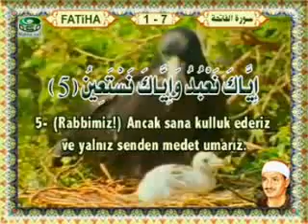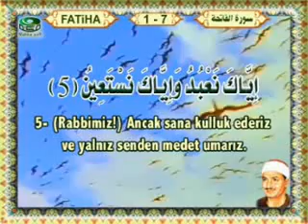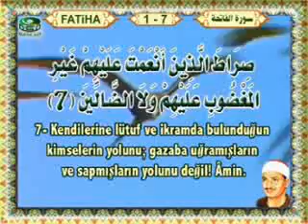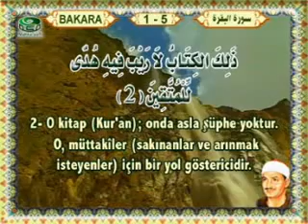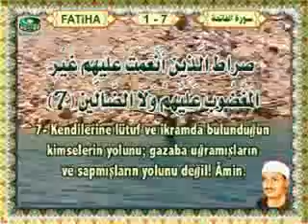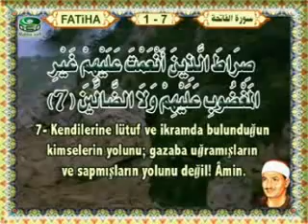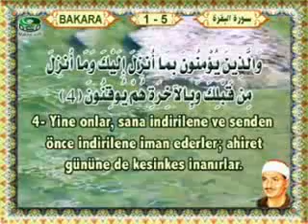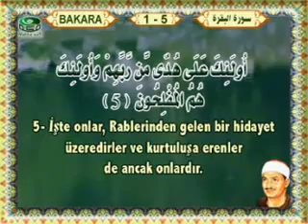Minşevi Fatihə - Bəqərə surəsi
Allahın Salamı olsun sizlərə. Allahın izni ilə təqdim edəcəyimiz növbəti moizələri və maraqlı videoları izləmək üçün kanalımıza abunə olun: